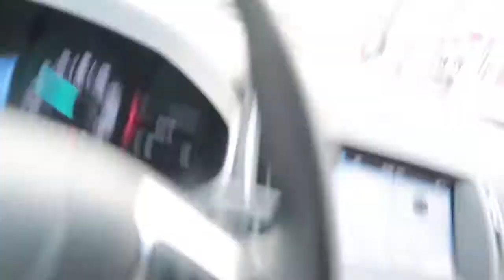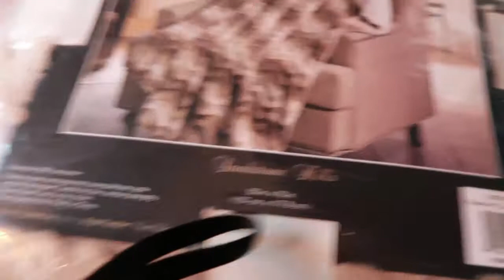The Free Blanket Story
A trip to the local vet center and yet another short trip to Motor City Casino to pick up a "Free" blanket. Or, "How Nina Stole My Blanket!" Plus a ride south on Fort Street.